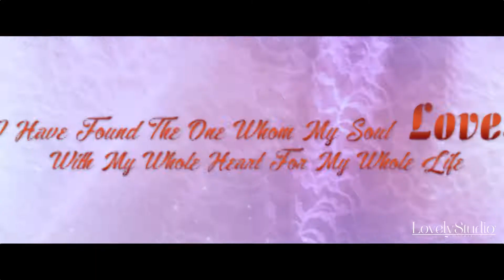AnjumannWedding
Lovely Studio Presents
Manish & Anjali Save The date